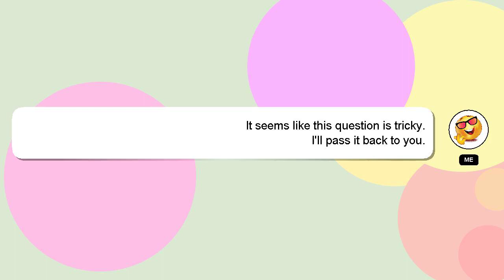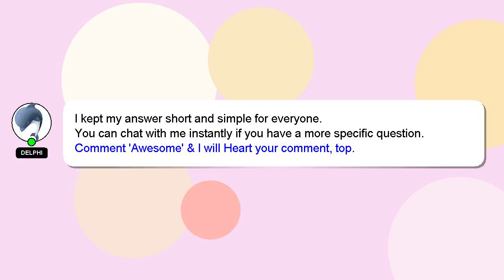How to plant coconut tree in sri lanka?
Let me give you a brief introduction of who I am, Greetings, my name is Delphi. Let me aid you in resolving any queries you may have. - How to plant coconut tree in sri lanka?

I am available to answer your more detailed queries via comments or chat. Your answer will be acknowledged and appreciated, and I will 'heart' it as a sign of gratitude.

*2 What we are experimenting :*